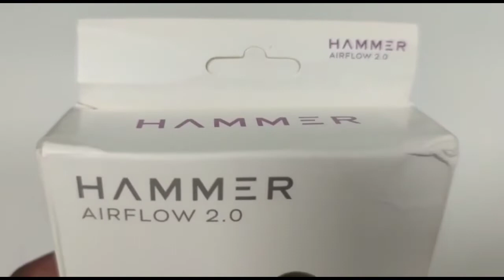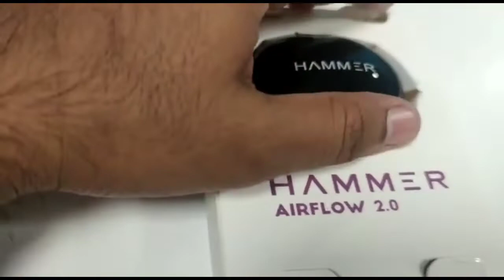Hammer Airflow 2.0 tws unboxing